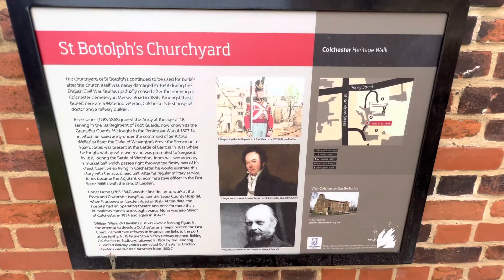Exploring St Botolphs Priory!